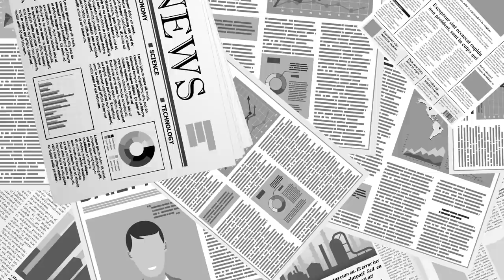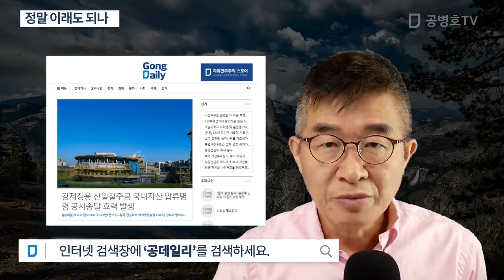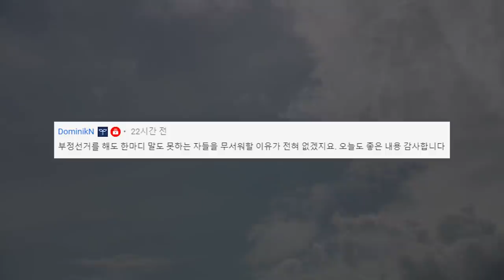정말 이래도 되나 [공병호TV]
Bitcoin : 3MTW849AkP2ftLeSK2teZHMmzLu7Z83s9U